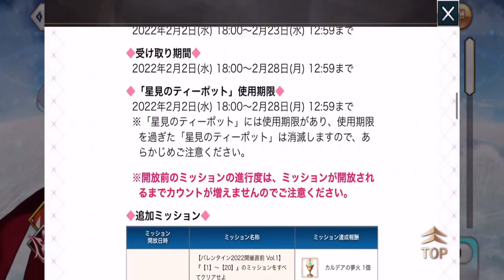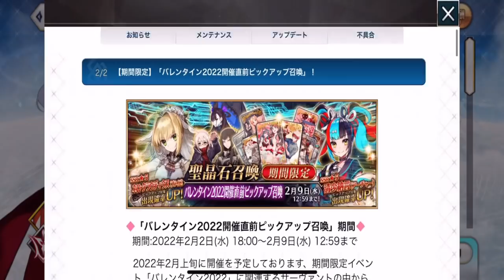【FGO】バレンタイン2022の情報が出た！楽しみだが今週は虚無ですか？【バレンタイン2022】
📢バレンタインが楽しみだがフリクエを回ります。